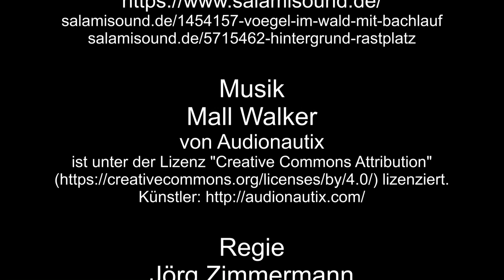Zu Besuch Wildpark Daun 3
Beginnen wir mit Impressionen der Flugshow. Im Anschluss geht es durch die Vogelausstellung, und zum Schluss gibt es noch den Emu zu sehen.

Reiserouten Animation